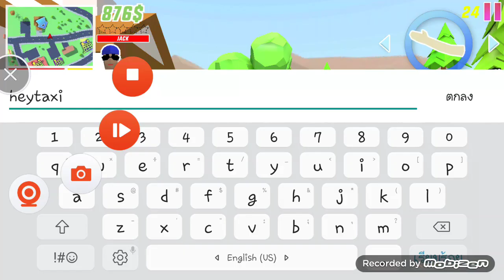Dude Theft War #3